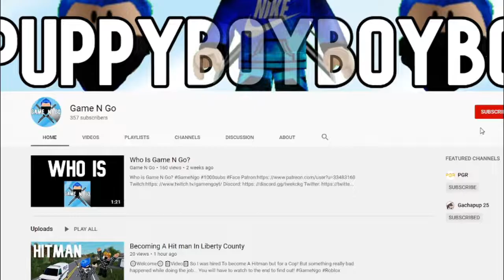I Became A Bounty Hunter In Liberty County...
🔘Welcome🔘
In this video I became a bounty hunter in Liberty County And arrested 2 people with my partner AirWolf. Watch to the end to find out what happens...

💳Patron Members💳

☢Setup☢
Microphone: https: //